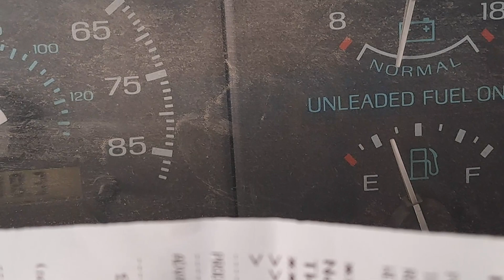Got correct liters today, La Estación, Guanajuato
Last time I paid for 60 liters, I received 40 liters. This time I bought 40 liters  and the needle moved to the same place. I got full liters.

The trick is, go before 5 pm. After 5 pm, the manager switches the liters to give you less.

Also, when they start pumping, they put the pump on the slowest setting. Reach down and give it the highest setting of the 3 settings. It keeps the pump pulling correctly. You will get your correct amount.